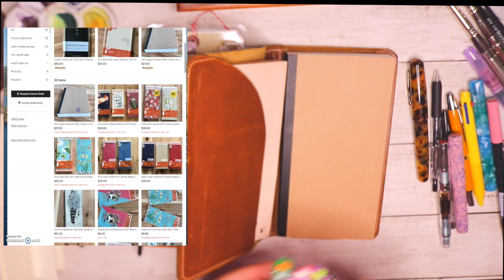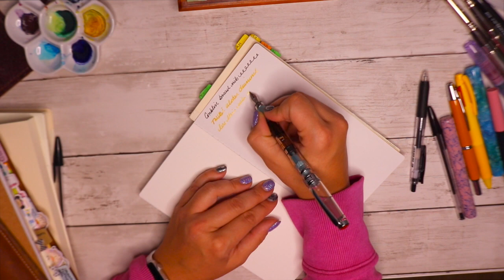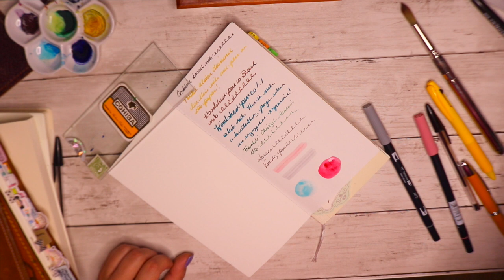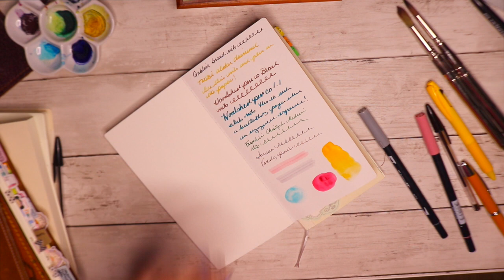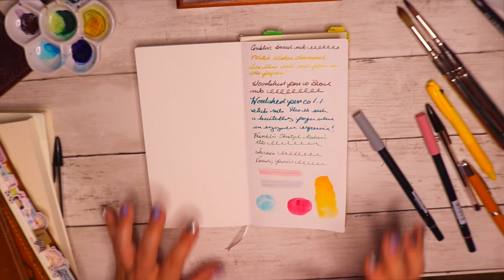Cosmo Air Light Notebook Review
Hello Everyone!!
Today I am going to chat about a notebook that blew me away!! It's a paper that may challenge the beloved Tomoe River Paper!! Currently the paper is primarily sold in a pad format and as of the filming this video Danika58 on etsy is selling a notebook version!!
Here is a link to her shop
xoxo
Vicky

Take a Class!! NOW OPEN!! SIGN UP!!

xoxoxo